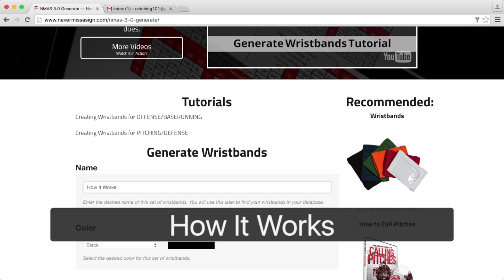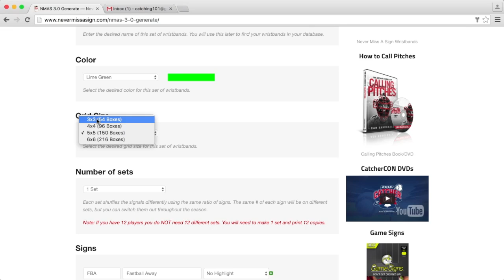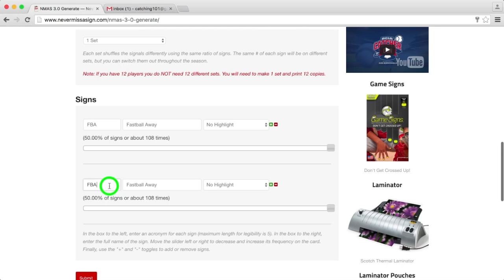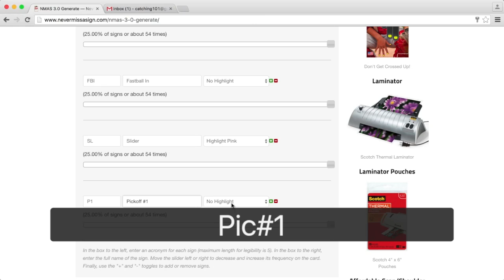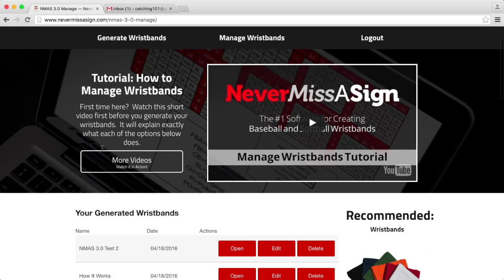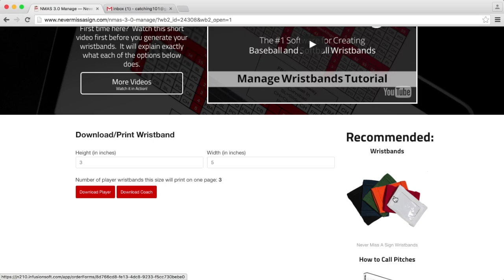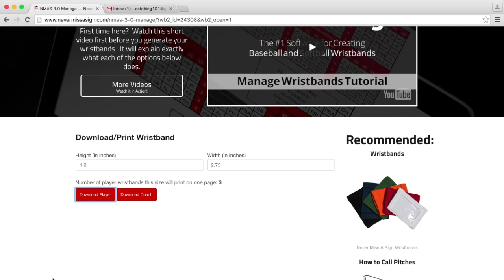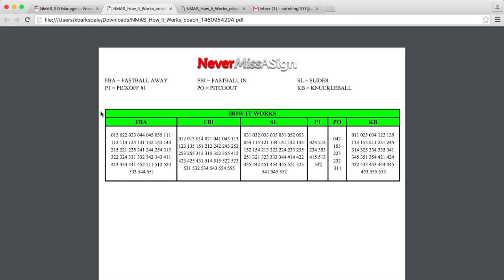Never Miss A Sign 3.0 Demo - How It Works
- Demonstration of Never Miss A Sign 3.0. This demo will show you exactly how to use NMAS 3.0. If you still have questions after watching the video please send me an email by clicking "Contact" on the menu.